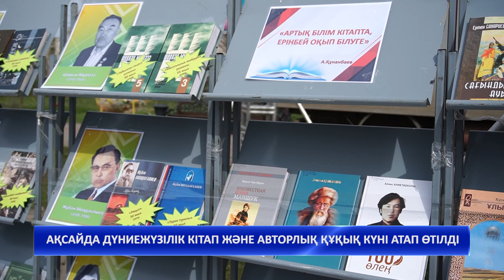Ақсайда Дүниежүзілік кітап және авторлық құқық күні атап өтілді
21 сәуір күні Дүниежүзілік кітап және авторлық құқық күніне орай Ғ.Жәңгіров атындағы саябақта «Кітап шоу-2023» фестивалі ұйымдастырылды. Оған қала әкімі, кітапхана оқырмандары, мектеп оқушылары, бүлдіршіндер және кітапхана мамандары қатысты.